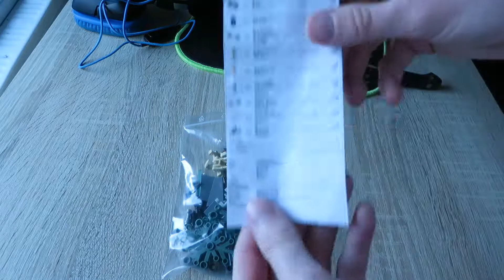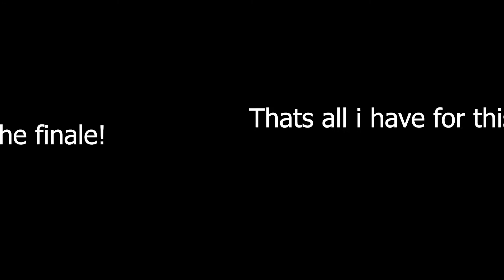LEGO Kashyyyk MOC - Update 3: BIG LEGO HAUL, Tree building - (Watermelon Studios MOC Contest)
FINALE TOMORROW!
So this segment is just a quick update of the progress ive done. I had alot of studying to do this week so i couldnt progress much on Kashyyyk. Tommorow is the last day! I will do everything i can i try to finish the moc as best as i can! I really hope everything turns out great!
TIME TO GRIND BOIS!

LEGO Kashyyyk MOC - Update 3: BIG LEGO HAUL, Tree building - (Watermelon Studios MOC Contest) 2020.